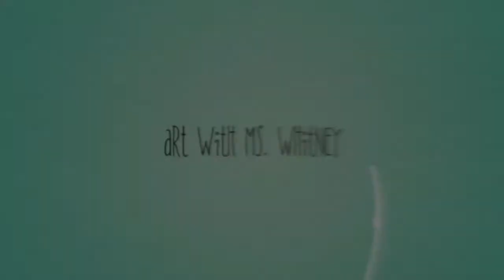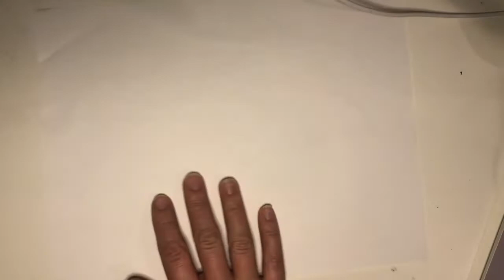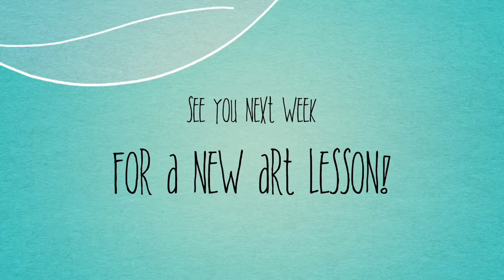CW Art Lesson #9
K-2 Art Lesson (11/2-11/6)